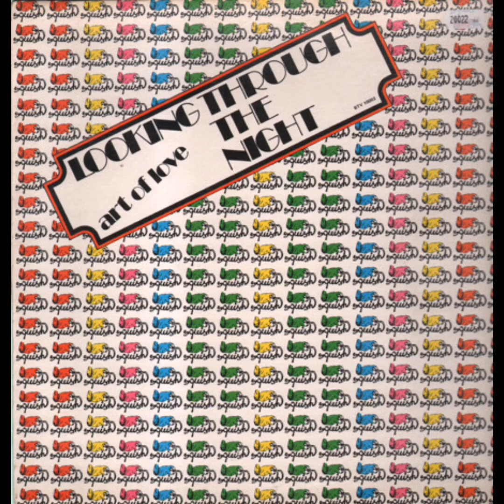Art Of Love - Looking Through The Night 1983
Art Of Love
Looking Through The Night